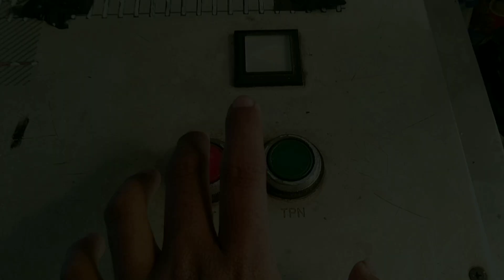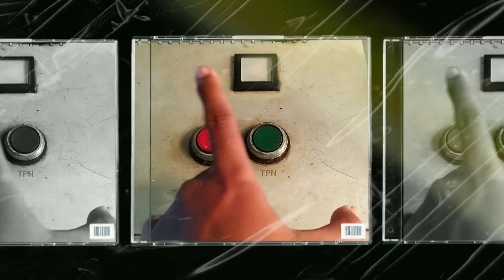SUPER FULL VIEW! • Perlintasan kereta api / KRL Margamulya Bekasi, Jawa Barat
Camera

Tanggal shooting
12 Februari 2023
Minggu